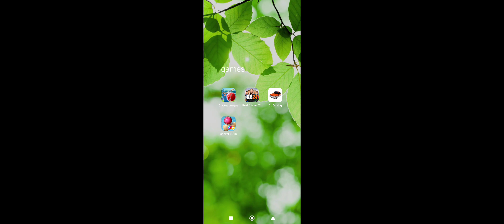first video of real cricket 2024 part 1